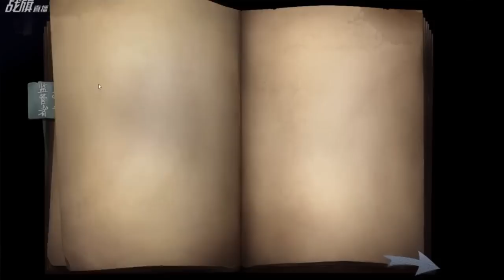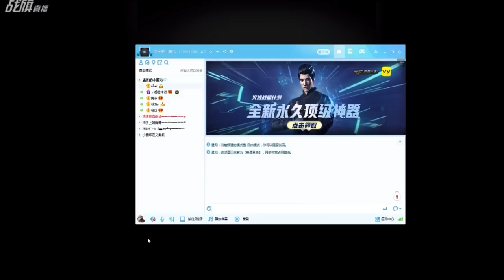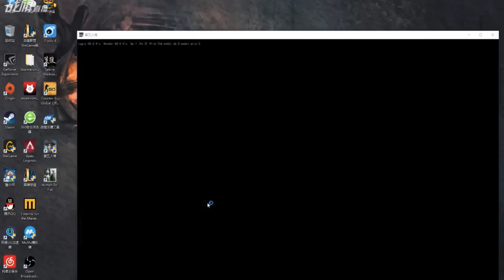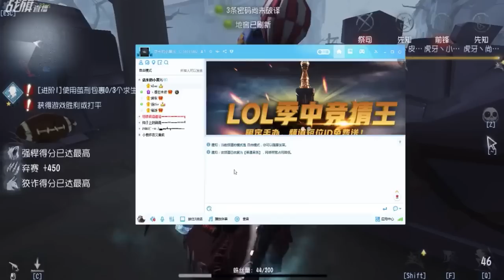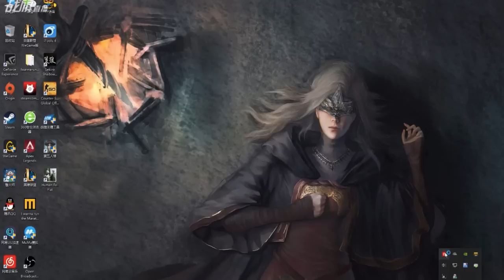【战旗、Alex】第五人格 (2019-05-19-3)五排排位